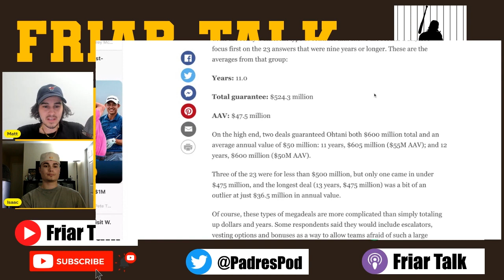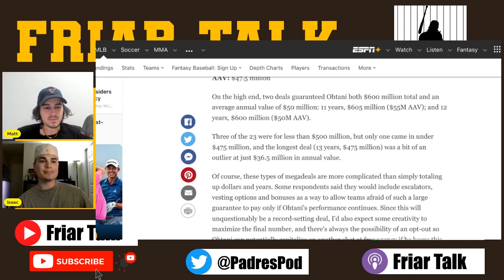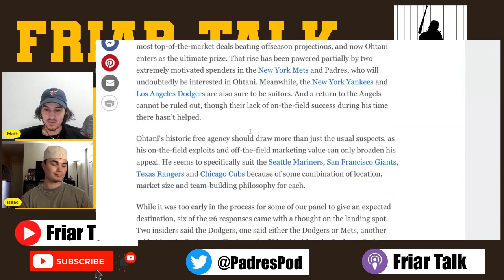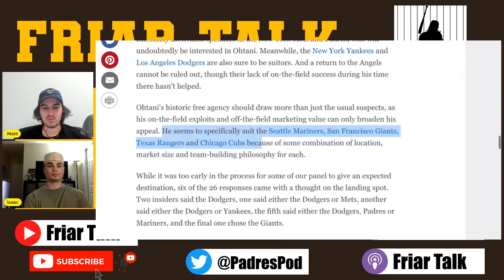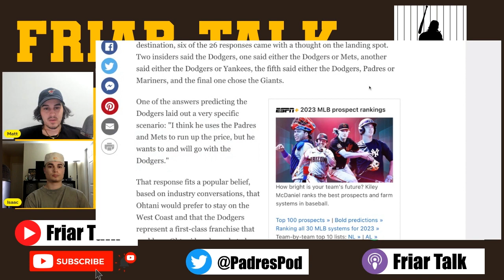Shohei Ohtani Free Agency & Trade Rumors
We are three guys who were born and raised in Southern California as Padres' fans. We love talking ball and getting our Padres discussions out to the Friar Faithful!!!

Currently doing livestream shows on Monday and Wednesday evenings, as well as when any Padres related news breaks. Join us!!